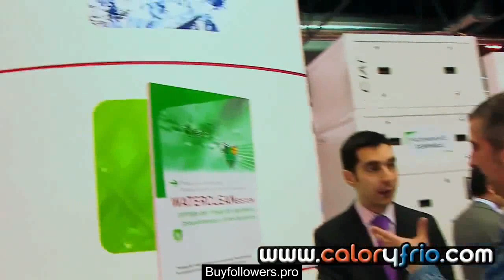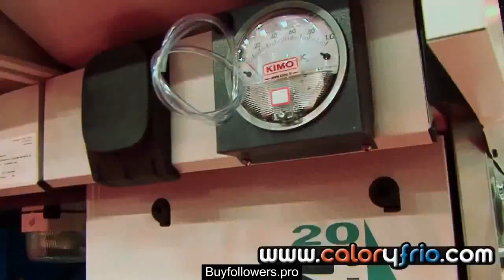Sistemas de climatización de CIATESA en la Feria Climatizacion 2009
Ciatesa presentó en la Feria Climatización 09 sus novedades en equipos de aire acondicionado climatizacion, refrigeración y tratamiento de aire.